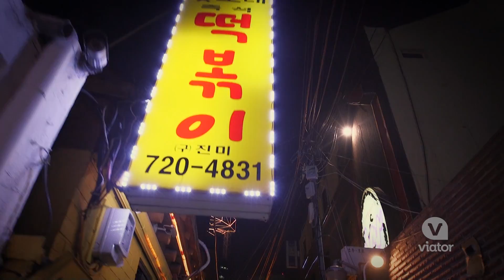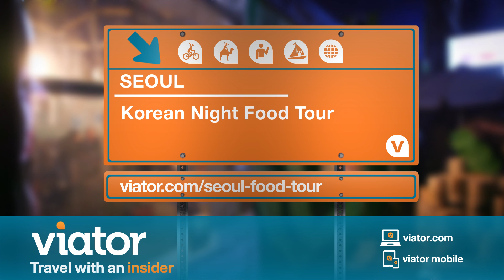Seoul Small-Group Korean Night Food Tour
Feast on delicious Korean cuisine on a small-group night food tour in Seoul.
Experience the fascinating culture of South Korea in one of the most authentic ways possible – through its local cuisine! Learn all about Korea’s culinary customs from your culinary guide, an expert in local Korean food and culture. Stop at three different restaurants and food stalls as you journey through some of the most historic and cultural areas of Seoul. Try traditional Korean eats like dubu and kimchi appetizers, Korean BBQ and spicy braised chicken entrees. Wash everything down with traditional Korean liquors like makgeolli and soju with your group, your guide and possibly a few new local friends!